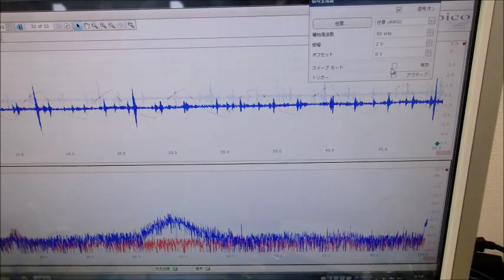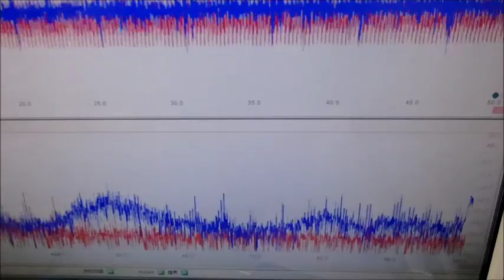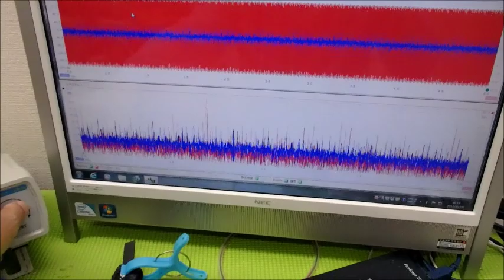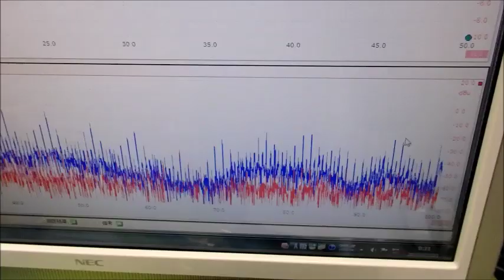超音波プローブの発振制御による振動評価技術 ultrasonic-labo